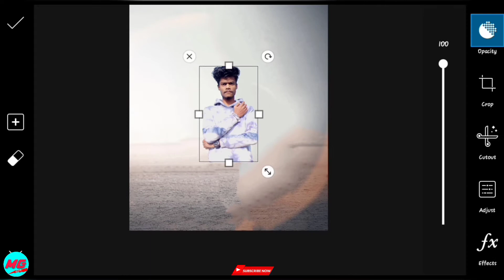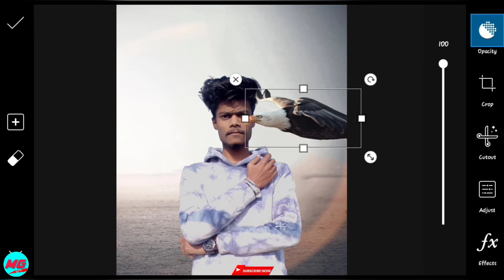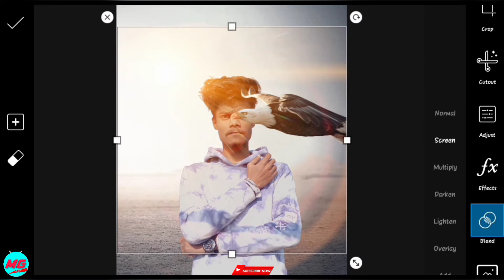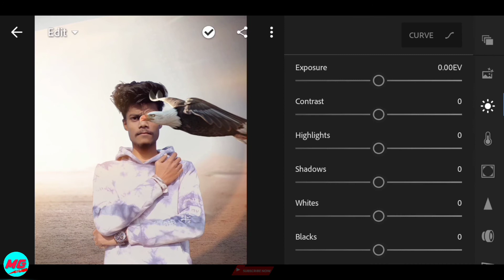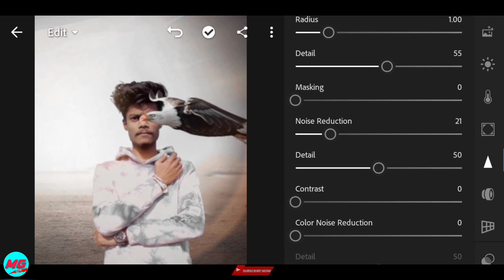Vijaymahar New Eagle (The hawk) Editing In Picsart 2020 Free Picsart Tutorial